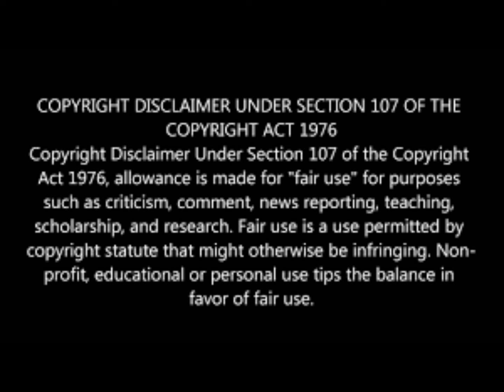Liz from the ultimate girls trip shares her experience